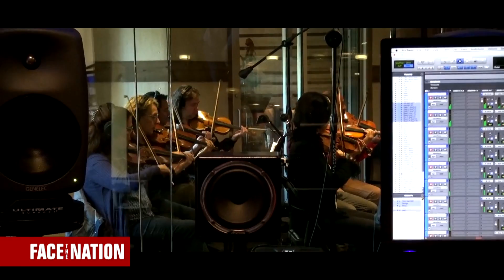Behind the Scenes: Recording the new "Face the Nation" theme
Orchestra musicians recorded a new theme for "Face the Nation" last month under the guidance of Man Made Music in New York City.